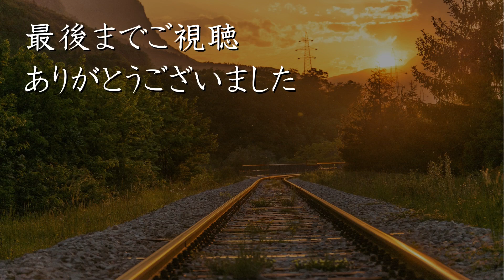【西鉄北九州線】廃止された鉄道路線の開業から廃止までの変遷を路線図で視覚化【路面電車/廃線】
かつて福岡県の北九州市内を結ぶ路面電車として存在した「西鉄北九州線」の開業から廃止までの変遷を、路線図を作って視覚化してみました。関係する他路線も少しだけ含んでいます。
北九州市合併誕生前の八幡市、戸畑市、小倉市、門司市を結び、八幡製鉄所の最盛期とも重なり活躍したことと思います。

※電停・停留場については路線廃止直前をベースに作成しましたので、設置状況（新設・廃止年月日）が不明なものなどは一部省略しています。
動画中にある
※注①について
「大蔵川」は三条 - 大蔵間にあったと思われますが、廃止時期が分からなかったため、「大蔵」に置き換えています。
※注②について
「門司」は「東本町六丁目」→「八幡橋」→「門司」と改称したようですが、改称時期が分からなかったため、「門司」で統一しています。

動画中モタモタしたり,急にパッと表示されたりしている箇所がありますが、使用パソコンが非力なために発生しています。

※出典：ほぼWikipedia
※タイトル画像：Wikipedia - Muyoさん- 投稿者自身による作品